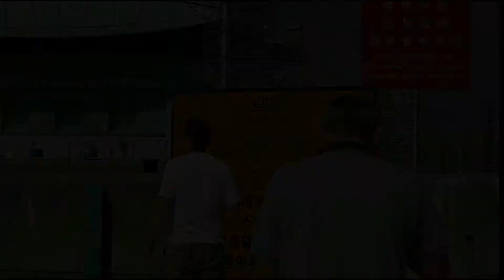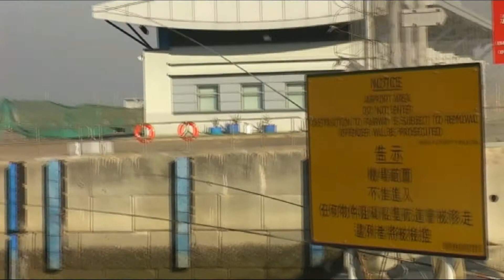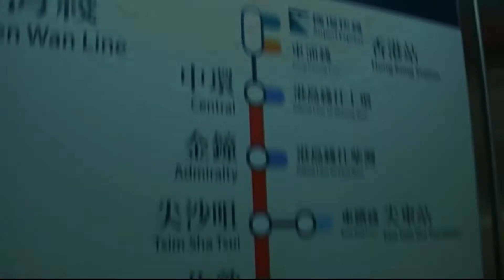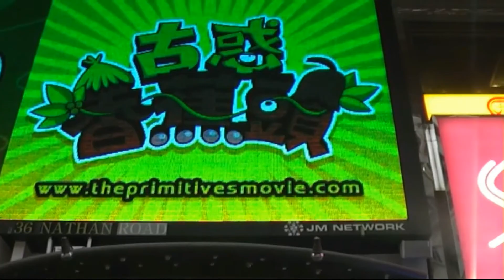Spottertrip to Hongkong Shenzhen and Macao - DEC 2008